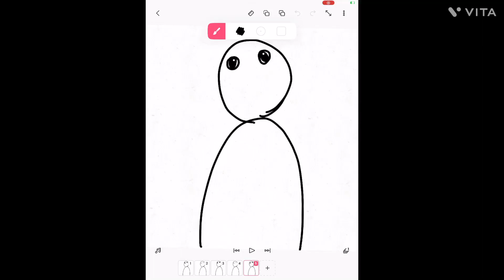August 2, 2023